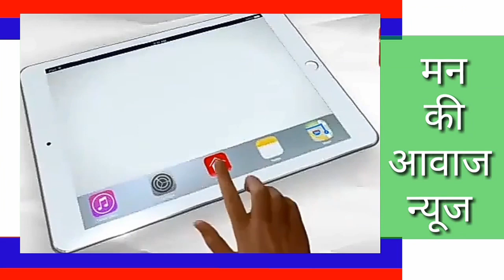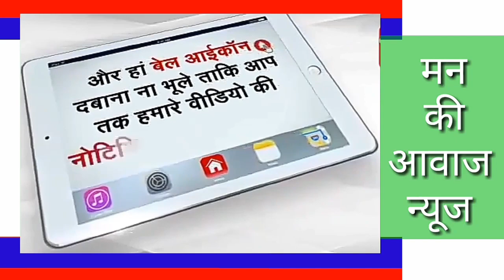पोसालीया राउमावि मे आजादी का अमृत महोत्सव पर मेरी माटी मेरा देश कार्यक्रम के तहत 75पौधारोपण किया गया